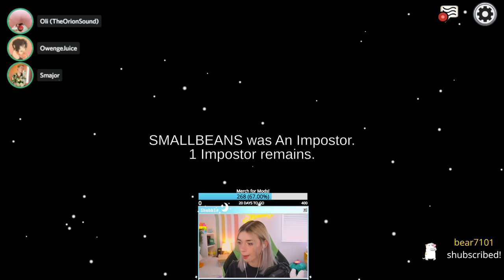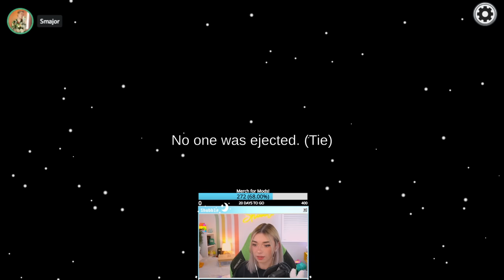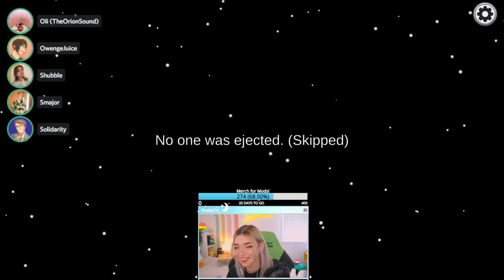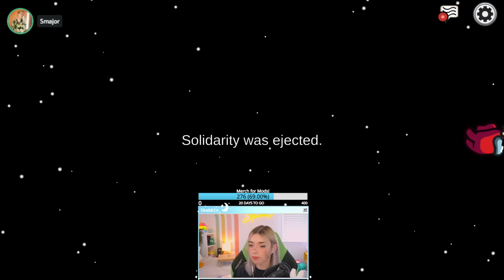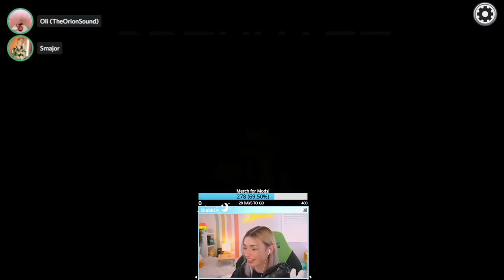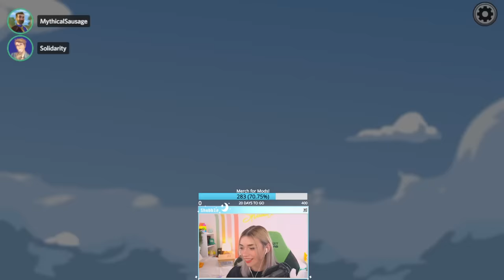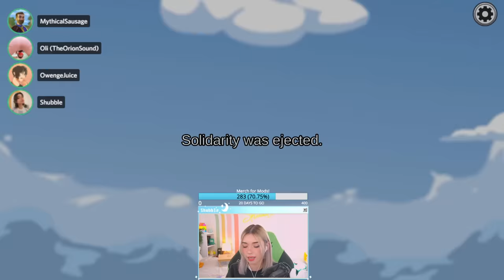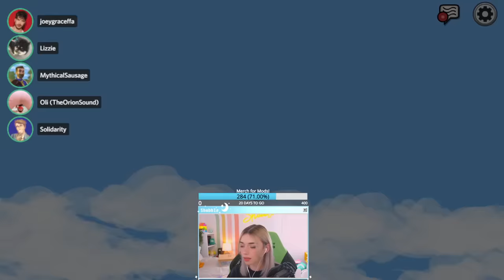Among Us With The Empires SMP!